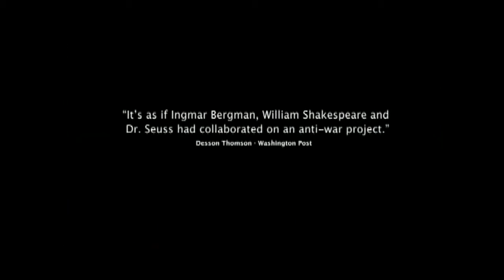Título 02 03